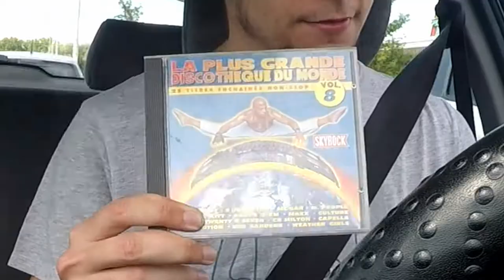CETTE VIDEO VA ÊTRE SUPPRIMEE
Les années 90 en featuring... Carlito et Jean Claude Van Damme aussi.